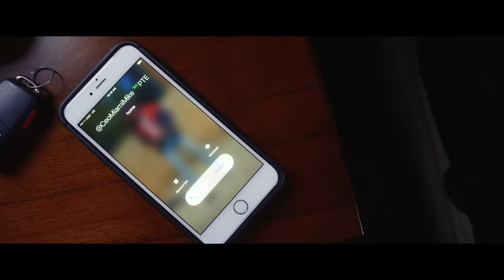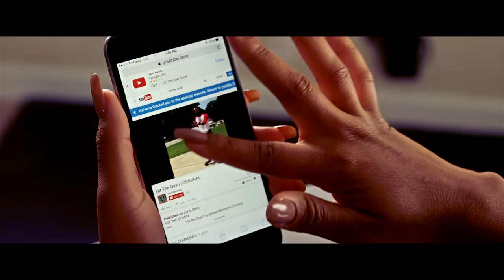iLoveMemphis - Hit the Quan (Official Video)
Watch the official music video for "Hit the Quan" by iLoveMemphis

Follow iLoveMemphis
Insta @kingiheart / Twitter @iheartmemphis / Facebook @iheartmemphis

Follow RECORDS
Insta @RECORDSco / Twitter @RECORDSLLC / Facebook @RECORDSco

Chorus:
[Chorus]
Hit the Quan, hit the Quan, hit the Quan, hit the Quan
I said get down low and swing your arm
I said get down low and hit the Quan
I'm finna show you how to